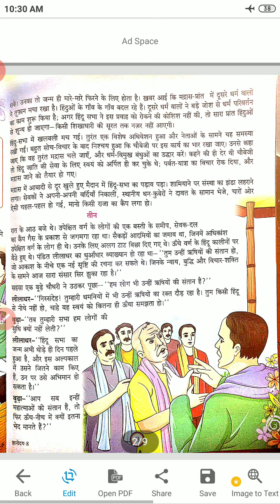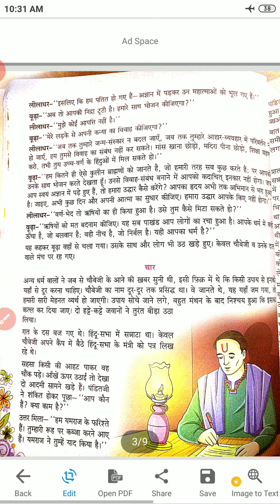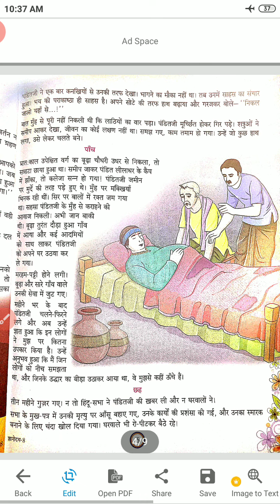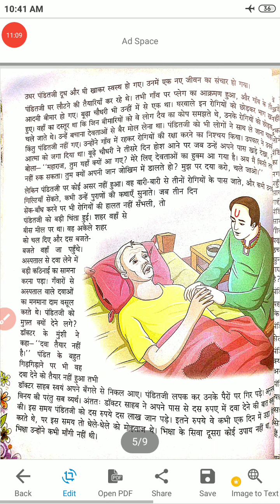class 8 hindi ch 2 part 4